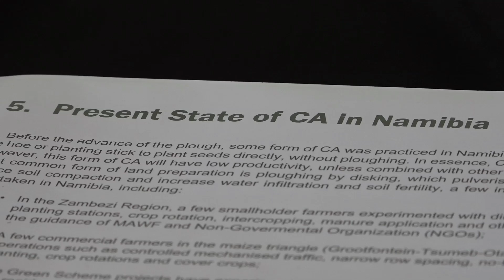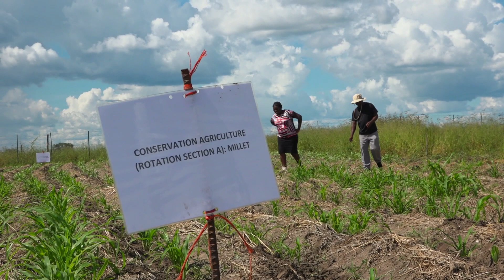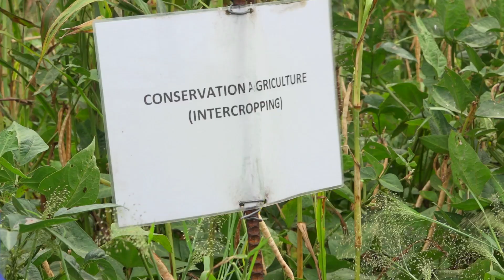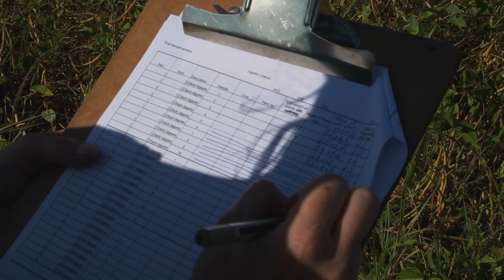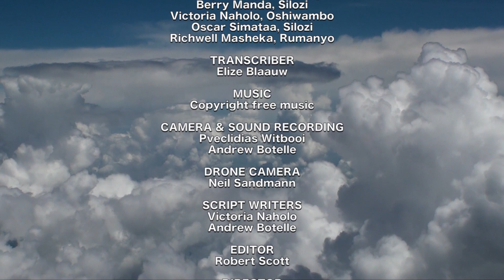Comprehensive Conservation Agriculture Programme Namibia. 2019 | GIZ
This video gives an introduction to Namibia's experiences with Conservation Agriculture (CA). lt shows small-scale farmers' experiences from Namibia's Northern Communal Areas as they try CA for the very first time during the 2016-17 cropping season. Conservation agriculture is a promising method for adapting agriculture to climate change. CA is based on three principles: no/minimum soil tillage, crop rotation using a variety of crops, and permanent soil cover with vegetation or plant residues. This makes it possible to increase soil fertility and improve water use efficiency. The activities are funded by the German government and the European Union, and are implemented by Namibia's Ministry of Agriculture, Water & Forestry, GlZ, FAO and others.